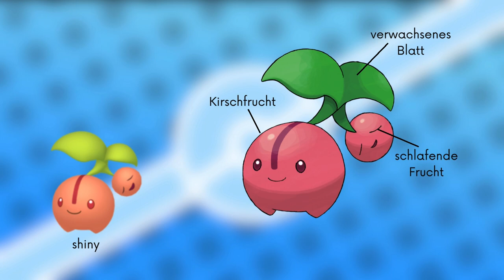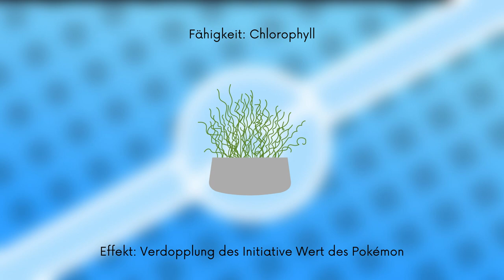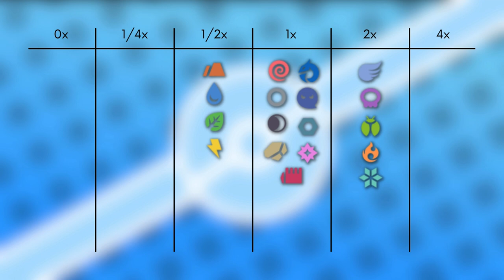Das Pokémon #420 | Kikugi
▶️Worum gehts in diesem Video:

Ich stelle euch das Pokémon Kikugi vor. Dabei schauen wir auf das Aussehen, Attacken, Verhalten, Lebensraum, Entwicklung und Typ Schwächen. Viel Spaß :D

0:00 Intro
0:13 Aussehen
0:48 Attacken & Fähigkeiten
1:27 Verhalten & Lebensraum
2:04 Entwicklung
2:39 Typ Schwächen